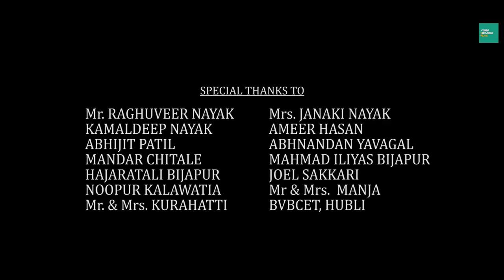The Story | Full Movie | Vision Converge Films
Presenting you the complete film of our first independent science fiction short film

Special Thanks to Sohan V Totiger and Shubham Vernekar for all the wonderful support.

Cast: Prashanth Manja | Prathik Kurahatti | Aishwarya Ghantimath | Siddharth Onkar | Shashank Lokesh
Director of Photography - Darshan Bafna | Uday Rayaraddi
Associate DOP - Shashank Lokesh
Production Designer - Kamaldeep Nayak
VFX and Editing - Shashank Lokesh
Co-Producers - Sudhakar malhar | Sunil Bogur | Satish Hiremath | Vishal Anand | Bharghav Upadhyay | Naveen Naik | Aditya Naik | Prashanth Manja | Kiran Bedre | Mandar Chitale
Produced by - R lokesh | Shashank Lokesh
Written and Directed by - Shashank Lokesh